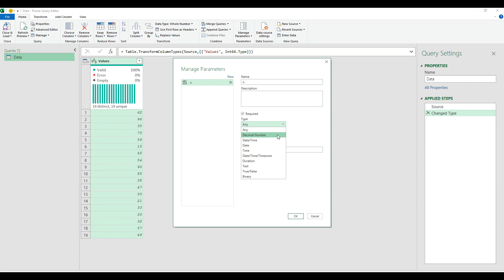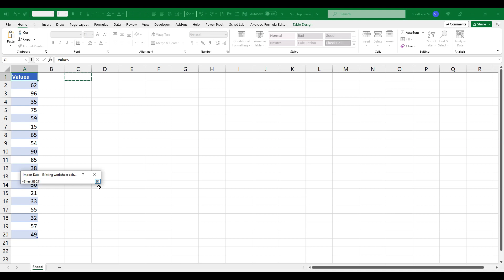[PowerQuery] - Sum top n values